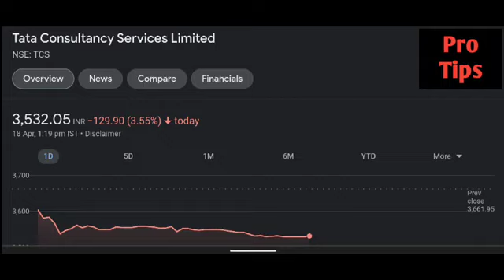Tcs share latest news | Tcs share price